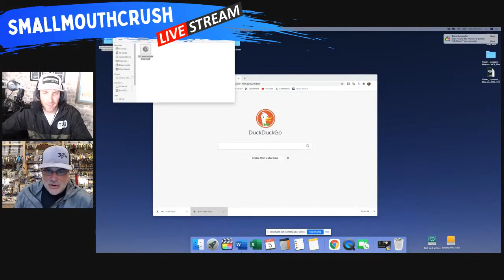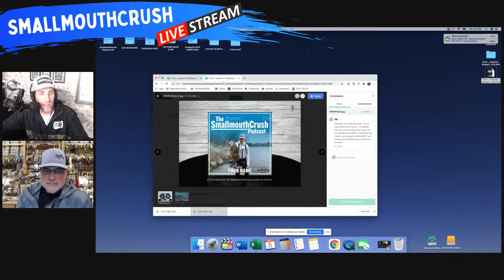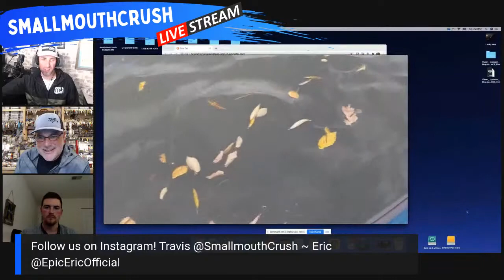SmallmouthCrush Update - Testing of our new LIVE platform - Epic Eric Joins Us.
Wanted to take some time tonight to go LIVE and give everyone an update on some things that are happening with the Channel.  Epic Eric joins me and we will also have our new Intern for SmallmouthCrush jumping on to say hi.  If Big Time Jimmy ever returns my phone call he might be joining us also.